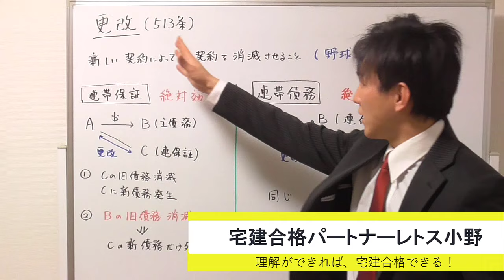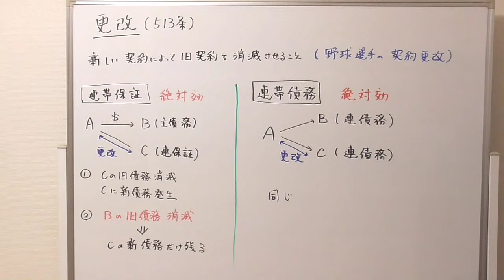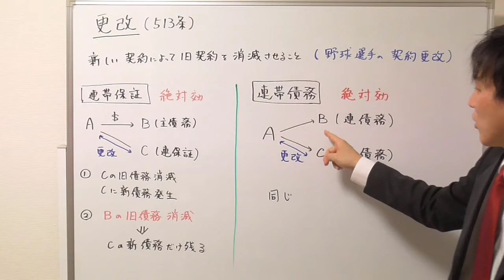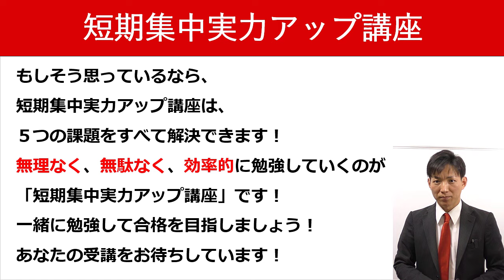【宅建の民法】更改とは？絶対効？相対効？